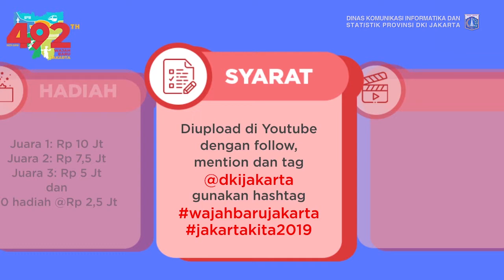PEMPROVDKI - LOMBA VLOG KOTA JAKARTA - 19062019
LOMBA VLOG KOTA
Tema: Wajah Baru Jakarta
Juara 1: 10Jt
Juara 2: 7,5Jt
Juara 3: 5Jt
dan 10 hadiah @'2,5Jt
Periode upload 20Mei-10Juni
Pengumuman 19 Juni 2019 di IG @wajahbarujakarta dan @DKIJakarta